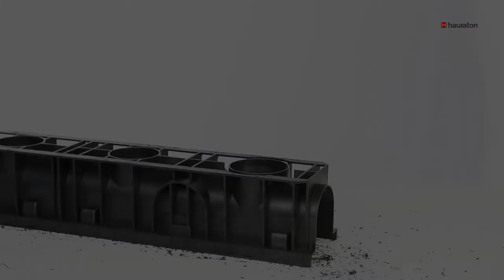RECYFIX® firmy HAURATON, Instrukcja montażu syfonu pionowego.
Montaż syfonu pionowego. Prezentowane produkty dostępne w sieci hurtowni budowlanych Grupa PSB.